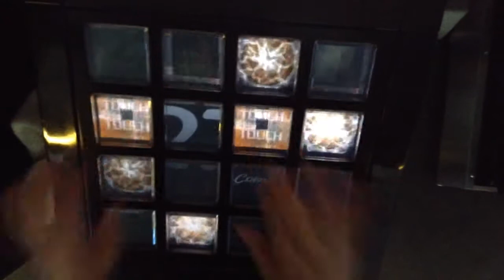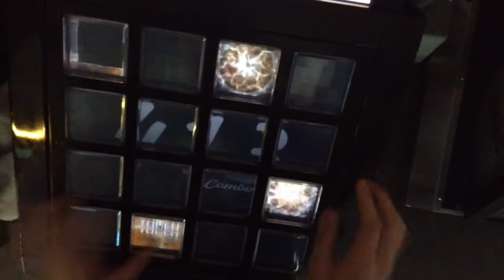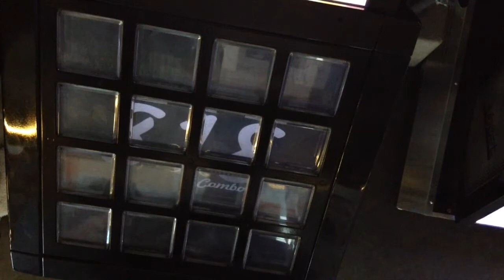[jubeat]ワールズエンド・ダンスホール[EXT] EXC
Player:RIKO.B-1(び〜)

アーティスト:wowaka
Lv:10.2

段々斜めになってって悲しい 全パネル画面内に写ってるので妥協